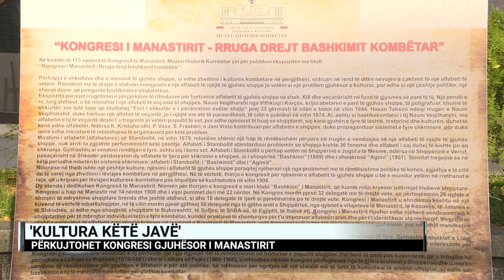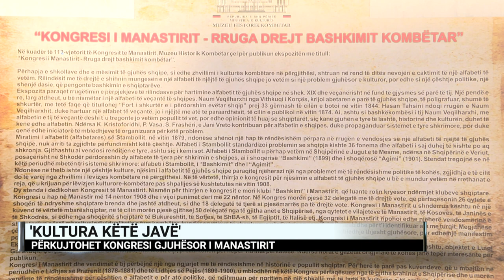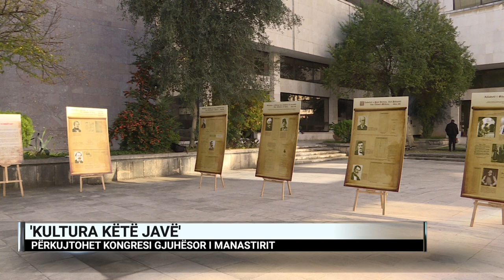“Kultura këtë javë”, përkujtohet kongresi gjuhësor i Manastirit, arti ende reziston në galeritë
Gazetarja Luela Myftari tregon për ngjarjet më interesante kulturore të ndodhura në javën e kaluar, dhe për eventet që priten në ditët në vijim.